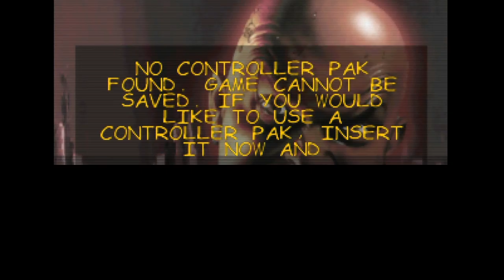Carmageddon 64 - Nintendo 64 - Intro & Title Screen